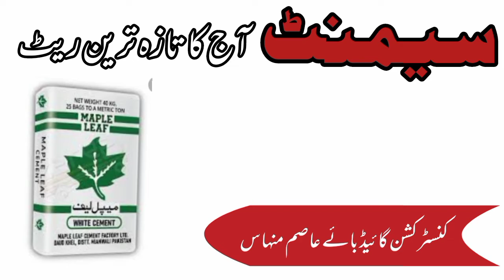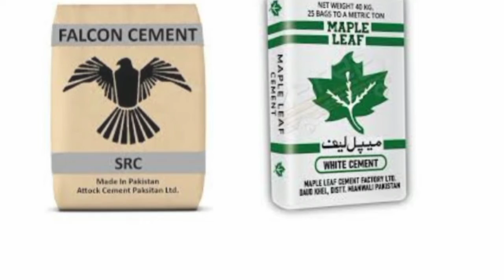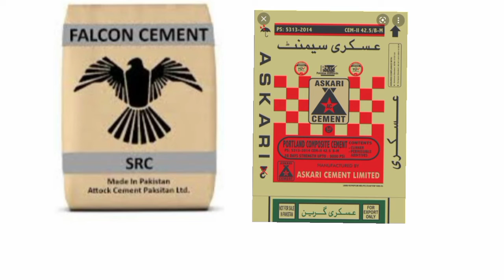Cement price today in Pakistan | Cement rate today | Cement news today | what is price of cement